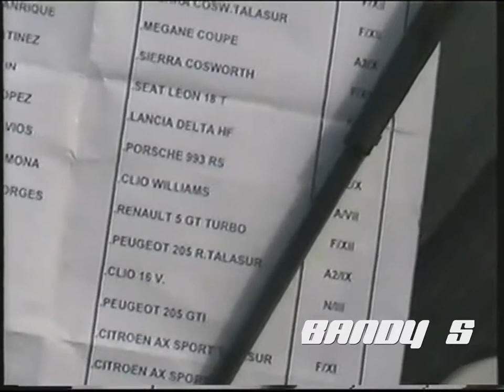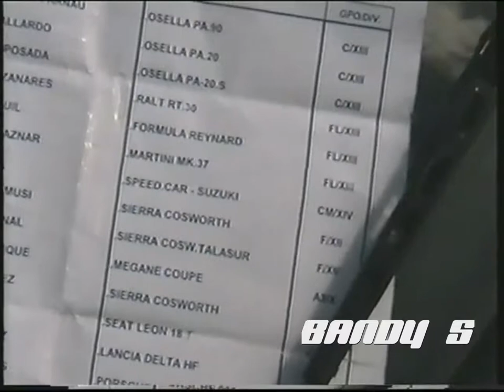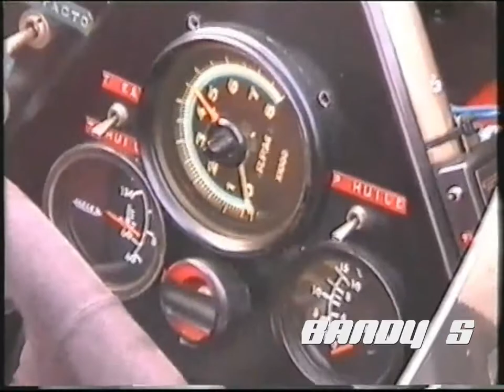II Subida Bahia de Portman 2003